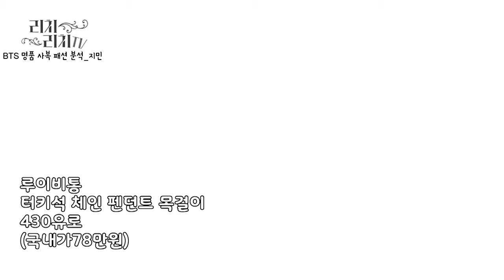[리치리치 IDOL] BTS 명품사복 패션 분석 지민편 [KOR, ENG, CHI, JPN SUB]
리치리치IDOL 분석 첫 번째 시간!

BTS  명품사복 패션 분석 지민편
한글, 영어, 중국어(간체, 번체), 일어 자막 추가!
궁금하면 클릭! 좋아요! 구독 신청해 주세요~